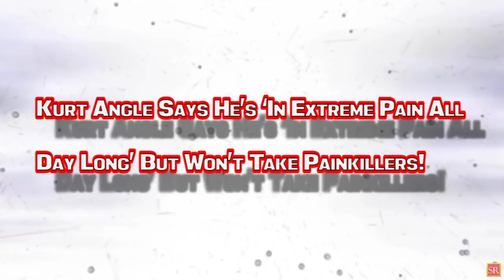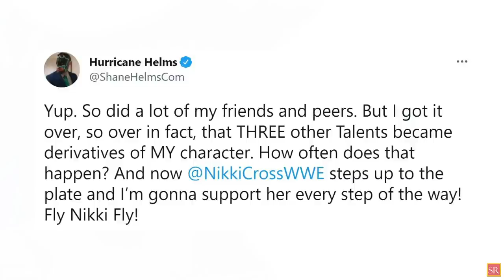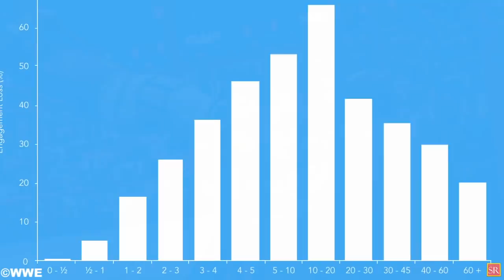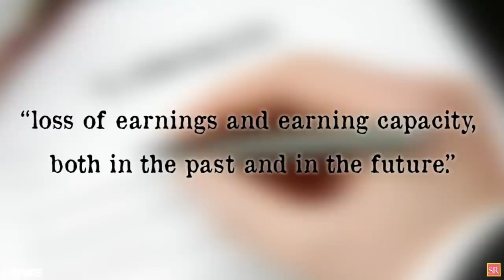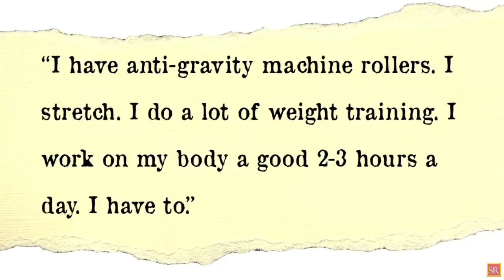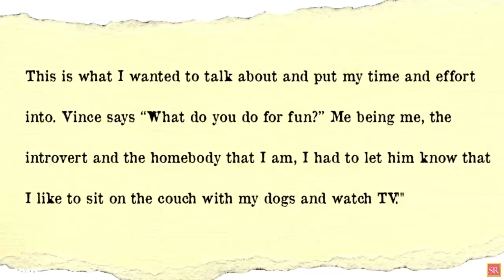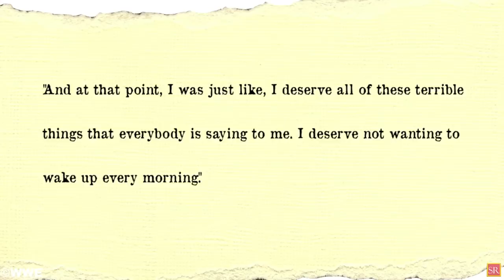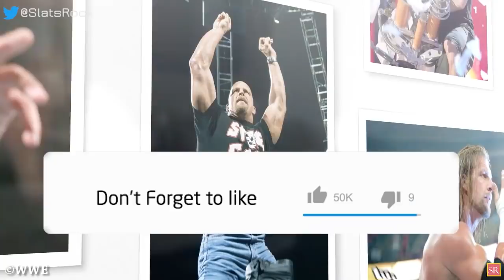WWE News! WWE Kept Wrestler Off TV! WWE Sued Again! Chat With Vince Led To WWE Release! AEW News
00:00 Headlines
01:03 Artist Behind Nikki Cross’ New Superhero Gimmick Is Revealed!
01:45 Nikki Cross Meets WWE’s Original Superhero!
02:48 WWE Decides To Keep Their Wrestler Off TV!
03:28 Reason For Kevin Owens Announcing A Break From Wrestling Revealed!
04:37 Lawsuit Filed Against WWE Over Traffic Accident!
06:00 WWE’s New ‘Doudrop’ Name Seems To Have Dirty Double Meaning!
06:51 Kurt Angle Says He’s ‘In Extreme Pain All Day Long’ But Won’t Take Painkillers!
08:15 "That's Why I Lost The Job" - Former WWE Superstar Recalls Disastrous Meeting With Vince McMahon
10:52 Damian Priest Has Been Off WWE Television For ‘Undisclosed Reasons’!
11:44 Mickie James Makes A BIG Announcement!
12:05 Multiple Matches Added To WWE NXT Great American Bash And more!
wrestling news
wwe rumors
wrestling news and rumors
wrestling rumors
wwe news